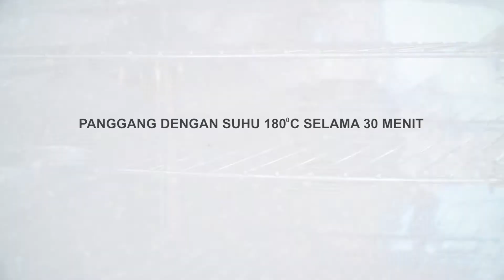Yoghurt Granola Cups